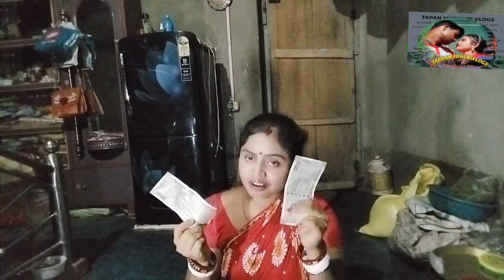1000 টাকা দিয়ে বৌয়ের সাথে গেম খেললাম || একটু খারাপ ভিডিও বানালাম||উপায় নেই ভিডিও ভাইরাল করতে গেলে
1000 টাকা দিয়ে বৌয়ের সাথে গেম খেললাম || একটু খারাপ ভিডিও বানালাম||উপায় নেই ভিডিও ভাইরাল করতে গেলে

tapanmadhurivlogs